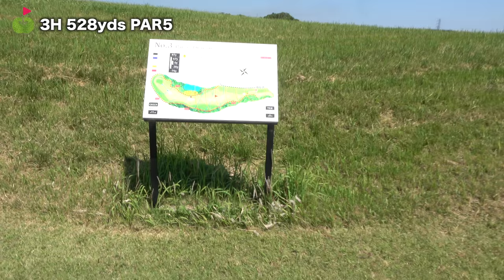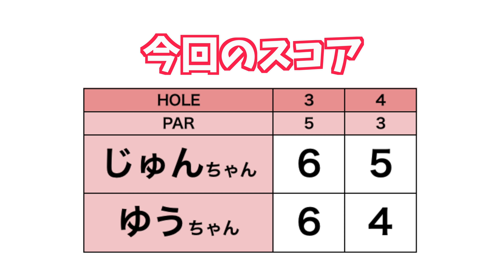ボギー宣言の難しいホールに挑む！【ぶっ飛び女子2人のラウンド#2】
今回は、初登場のゆうちゃんと
じゅんちゃんが白ティーからラウンドします！

3H ティーショット前からボギー宣言をした2人。
果たしていくつで上がれるのでしょうか？
それにしても2人とも本当に飛んでます！
動画内に詳しく書かなかったのですが
コースガイドを見るとIPフラッグが200y越えた位置にあるので
じゅんちゃん今回200y以上飛んでます👏

4H ショートホールですが
ピンがかなり難しいところに切ってあります。
皆さんは「平日激ピンあるある」共感しますか？